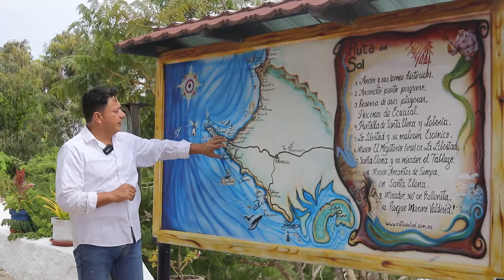01 Mapa inicial - Farallon Dillon - Ballenita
De que se trata la ruta del sol, de donde a donde es?